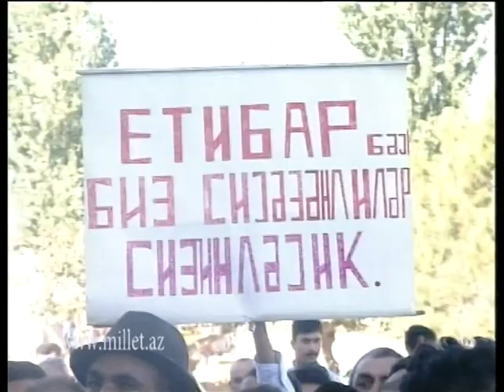AMİP Lideri Etibar Məmmədovun 1998-ci il prezident seçkisi kampaniyası. Qisa xülasə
Liderə xalqın sevgisinin bariz göstəricisi